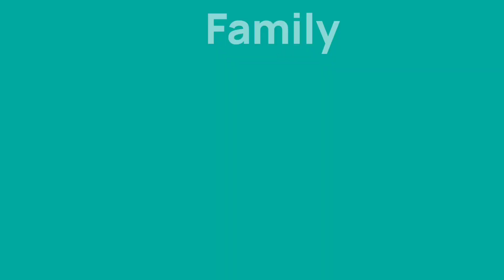DUO RANGDA BALI MENARI NARI WITH. WAROK PANCA BUDAYA LIVE IN KARANG CENGIS BUKATEJA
duo Leak Bali panca budaya kolab sinar budaya Mangunjaya live on karang cengis bukateja Purbalingga Sabtu 21 Januari 2023.